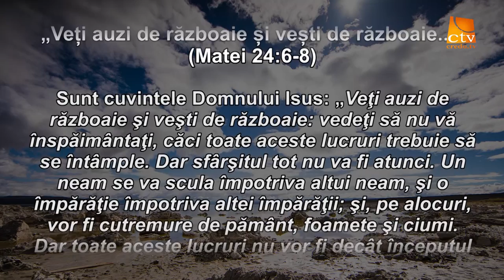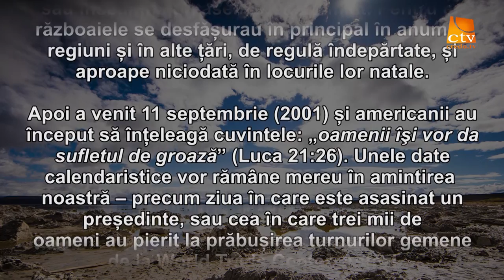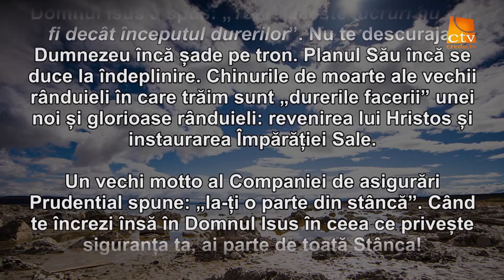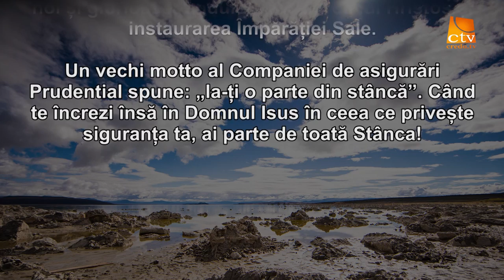Cuvantul Lui Dumnezeu pentru Astazi - 05.08.2016